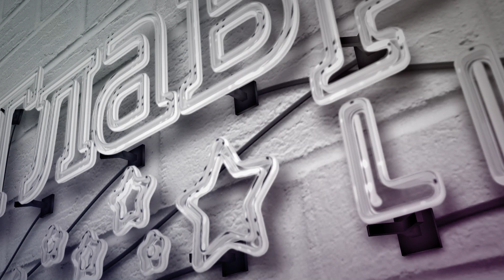Гороскоп по знакам зодиака на ноябрь-2020 от Влада Росса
Кто сможет хорошо заработать в ноябре 2020 года, а кто "заплутает в трёх соснах", узнайте из астрологического прогноза по знакам зодиака от Влада Росса

glavred.info